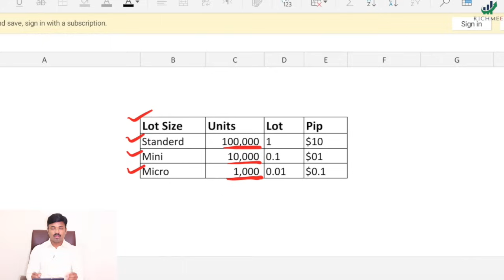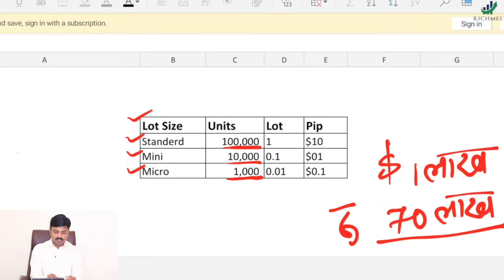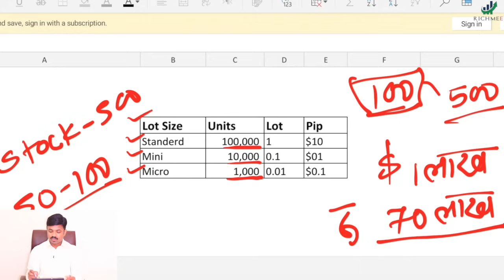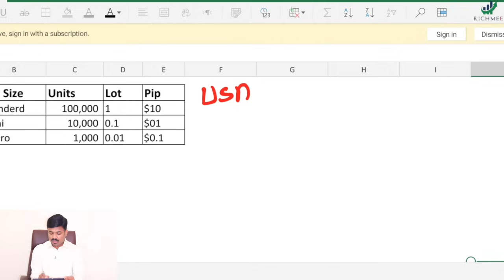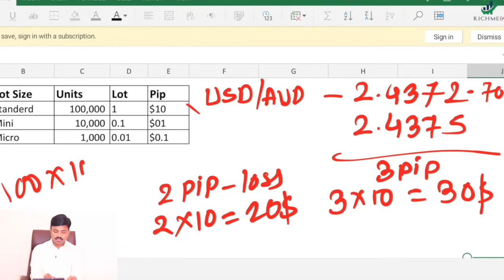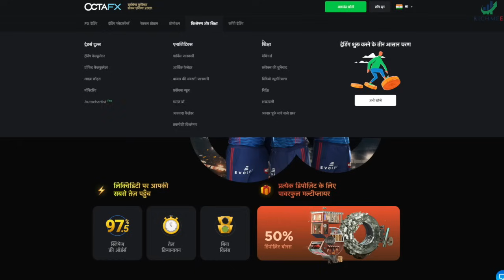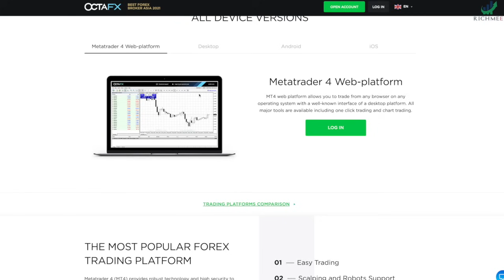कोणत्याही देशाच्या चलनावर ट्रेड करू शकता | Forex Trading Explained for Beginners